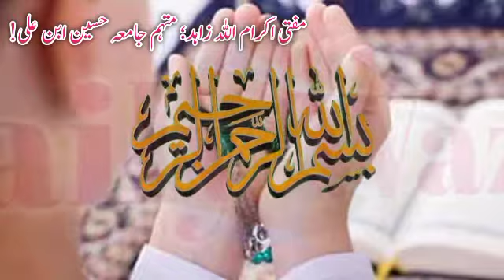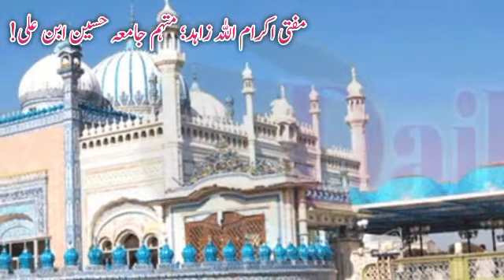jumma ko namaz e asar ke bad lafz ya Allah padh lo/ aapka sitara chamak jaega/ lakhon ki Kismat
wazifa for hajat in 1 day immediately 100 guarantee,wazifa for success, Wazifa for successful,Wazifa for money,wazifa for success, wazifa,Kamyabi ki Dua , imtihan mein kamyabi ki dua,# har kaam mein kamyabi ki dua, kamyabi ka wazifa,ameer hone ka wazifa,har pareshani ki dua,musibat se bachne ki dua, Shabb e qadar for hajat , shab e qadar ka wazifa,shab e meraj ka wazifa
,27 rajab ka wazifa,musibat ke waqt ki dua, Musibat se bachne ka wazifa,dua e hajat dolat mand hone ka wazifa in urdu,

laylatul qadr, Shab e qadr ki dua in urdu,
shaban ka wazifa, shaban, shaban ki fazilat, Maah e shabaan Ka Amal
powerful qurani wazifa, wazaifa for success,
Wazifa for hajat in 1 day, wazifa for hajat in 1 day immediately 100 guarantee,

har dua qabool hone ka wazifa in urdu, dua qabool hone ka wazifa, har dua qabool hone ka wazifa behtreen aur asan, Har dua qabool hone ka wazifa,
door karne ka wazifa,
wazifa
wazifa_for_money
rizk_may_barkat_ka_wazifa
powerful_wazifa
wazifa_for_hajat
wazifa_for_money
wazia_for_love24
wazifa_for_money Powerful Wazifa _wazifa for hajat _ Wazifa for money
daily
Daily _Wazifa_ tv
wazifa_ tv
for watch time
video live